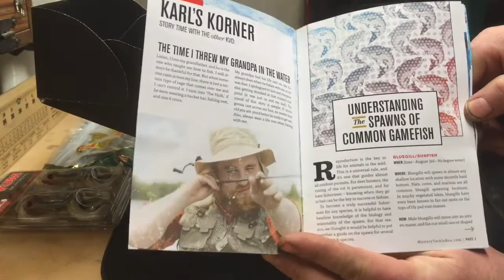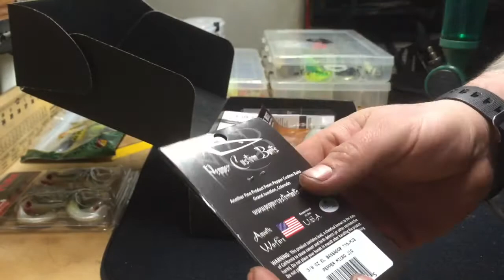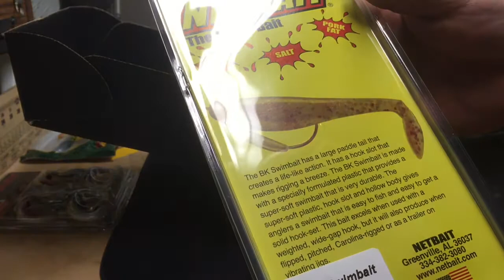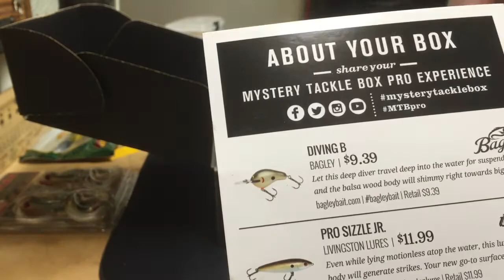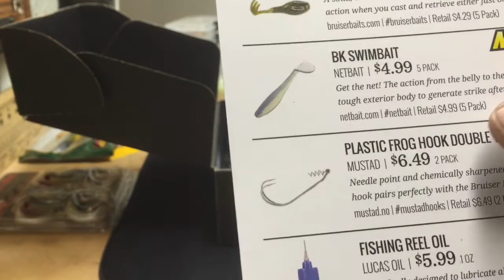mystery tackle box review april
Here is a review of the April pro mystery tackle box. Tight lines everyone